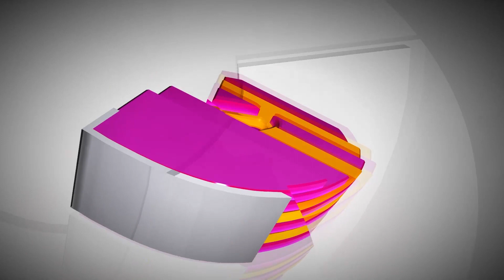ఆర్య వైశ్య మహా సభ అధ్వర్యంలో మాజీ ముఖ్యమంత్రి కొణిజేటి రోశయ్యకు ప్రథమ వర్ధంతి నివాళులు||V3 NEWS LIVE